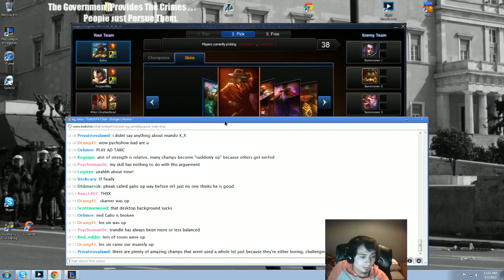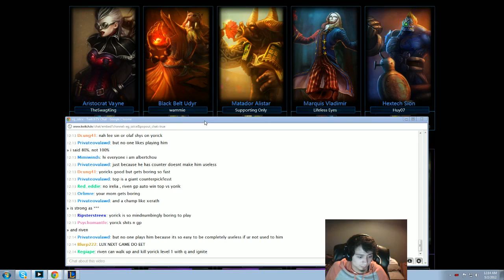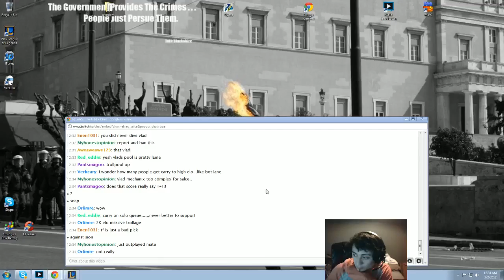Salce playing Twisted Fate - Mid lane - 2251 ELO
Recorded from live stream on twitch.tv